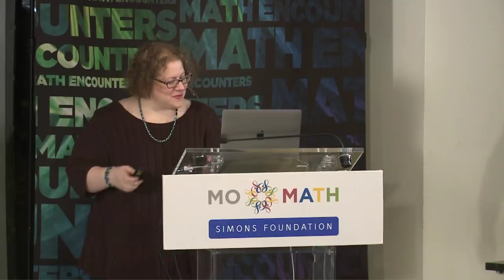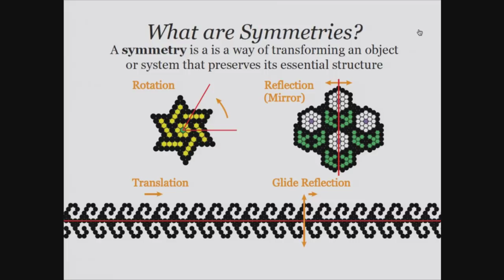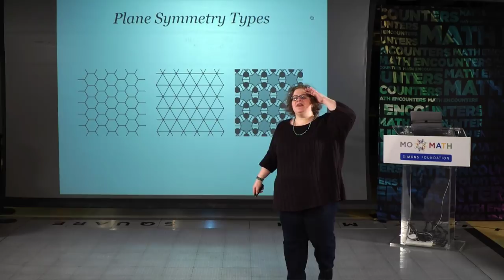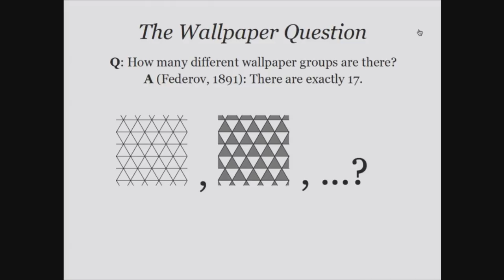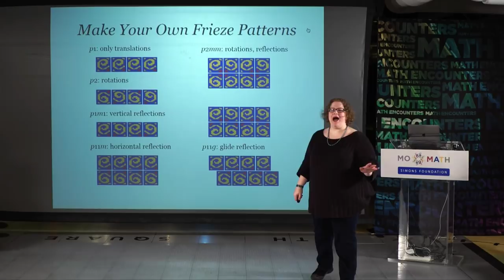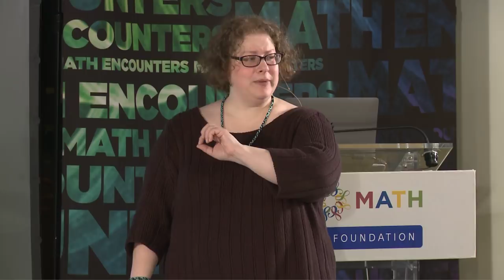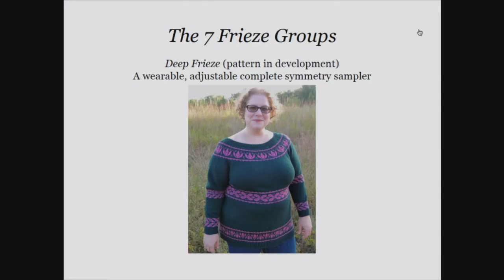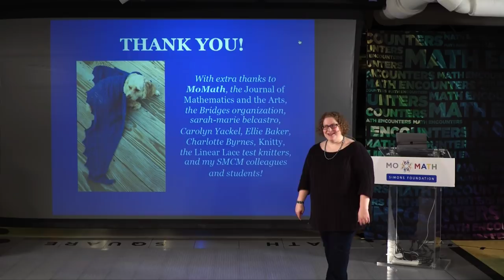Math Encounters -- The Fabric of Symmetry: Connecting Mathematics and Fiber Arts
What do knitting, embroidery, and beadwork tell us about symmetry? What does symmetry tell us about design in textiles? Join us in an exploration of contemporary mathematical fiber arts with Susan Goldstine, Professor of Mathematics at St. Mary’s College of Maryland and Associate Editor of the Journal of Mathematics and the Arts.

Special introduction by Robert P. Crease, Chair of the Department of Philosophy, Stony Brook University.